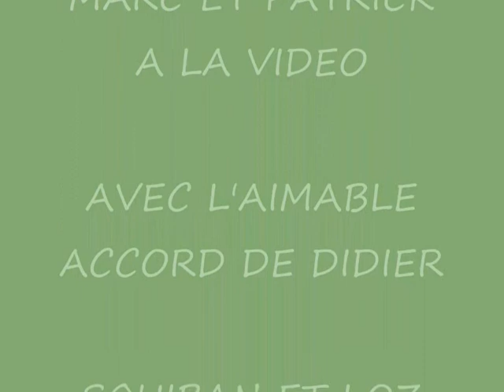SQUIBAN VANDENBULCKE LAMIRE LOIC.wmv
Embarquez sur le trimaran de course de Gilles Lamiré avec la musique de Didier Squiban et Pascal Vandenblucke...
Merci à loz production et D. Squiban pour leur autorisation